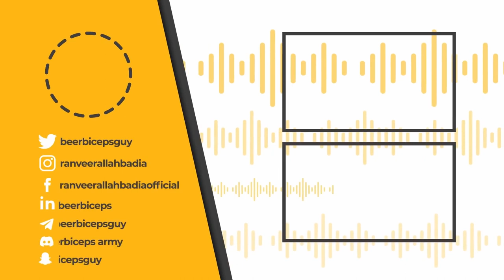"Why Class Toppers Fail: Vineeta Singh & BeerBiceps Reveal the Truth!"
In this informative and eye-opening discussion, Vineeta Singh, renowned educationist, and BeerBiceps, the fitness and lifestyle influencer, come together to candidly address the common misconception surrounding class toppers. Join them as they reveal the truth behind why some class toppers don't achieve long-term success and how society's expectations affect their journey.

Through personal anecdotes and expert insights, Vineeta Singh and BeerBiceps offer a fresh perspective on the impact of traditional education systems on students' ability to thrive outside the classroom. They share valuable strategies for finding success beyond academic achievements and discuss the importance of holistic growth.

Whether you're a student, parent, or educator, this thought-provoking conversation will challenge your assumptions about conventional notions of success. Don't miss out on gaining valuable insights and alternative perspectives on the road to success outside the confines of the education system.

Expand your horizons with Vineeta Singh and BeerBiceps as they shatter stereotypes and empower individuals to embrace their unique skills and talents.

Follow Vineeta Singh and BeerBiceps on their respective social media platforms to stay updated on their latest projects and motivational content.

### Do you believe class toppers always succeed? Watch Vineeta Singh & BeerBiceps discuss the truth behind this myth and learn how to redefine success beyond academic excellence.